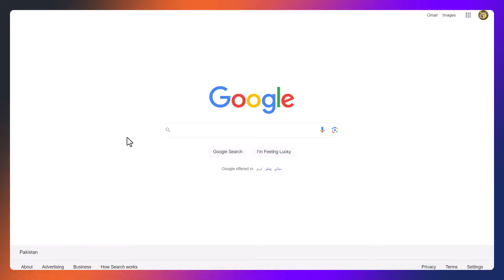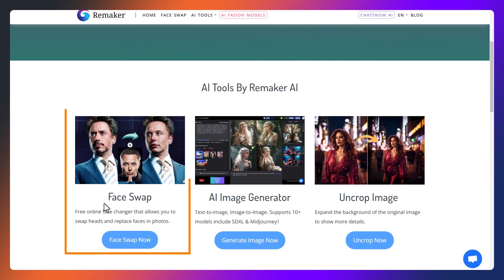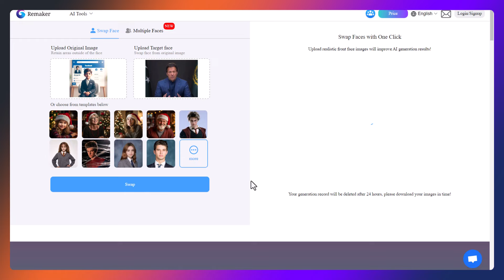Add Your Face in AI Images | Create AI Trending Social Media Images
Do you with AI you can add your own face on any social media profile. These days AI social media profile images are trending. In this video you will learn how to add your face onto AI trending images. I have explain the whole procedure so make sure to follow my steps to learn this new trend.

Prompt:
handsome boy sitting on a logo chair of a social media logo "Facebook". wearing  suite . The background is mockup of his Facebook profile page with a profile name "Ahmad Ali" and a profile picture . soft light reflection

★ Playlist: FBR Income Tax Return 2023